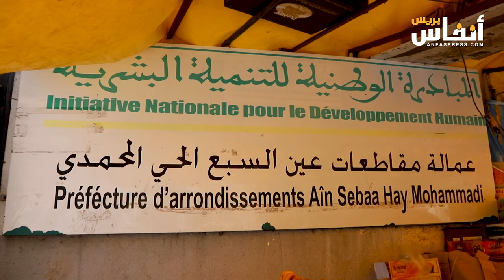البيضاء.. حارس سوق البركة بالحي المحمدي يستغيث: باغي رزقي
يوجه حارس سوق البركة بالحي المحمدي بالبيضاء نداء مستعجل إلى الوالي امهيدية من أجل الحصول على مستحقاته. وستتعرف من خلال هذا الفيديو على تفاصيل هذه القضية